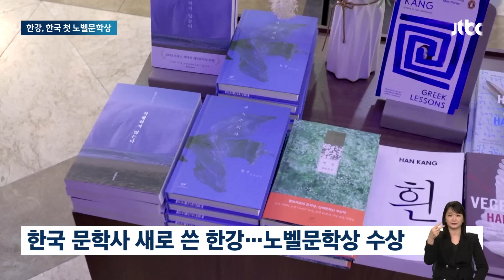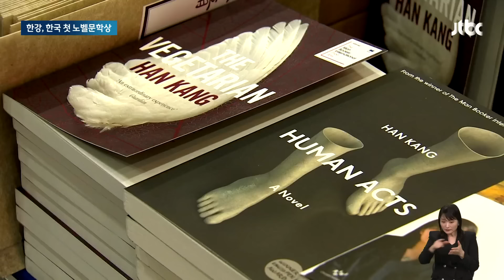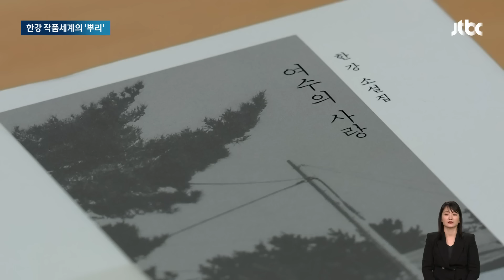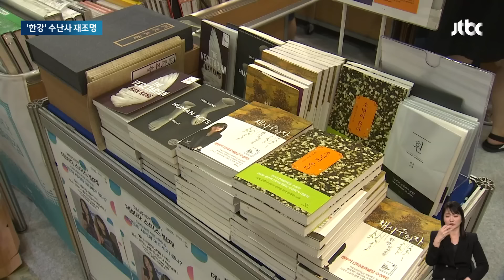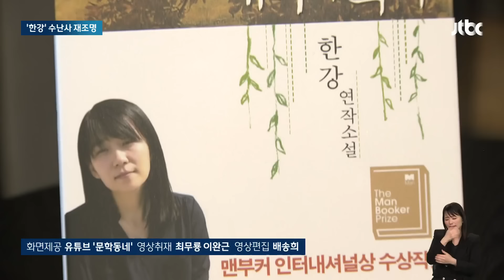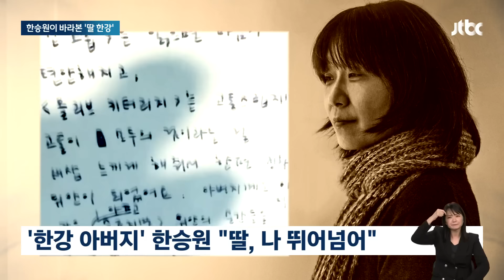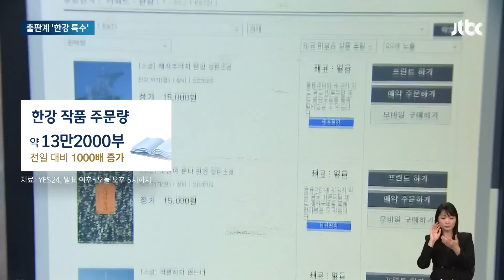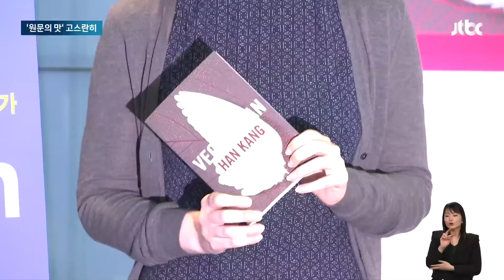[다시보기] 뉴스룸｜'노벨상' 역사적 순간 담담한 소회…한강 블랙리스트 재조명 / [단독] "명태균, 여론조사로 2등 1등 만들어준다 해" (24.10.11) / JTBC News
0:00 출판사로 전한 소감…한강 "파도 같은 축하에 감사"
6:54 한동훈 "대통령실 인적 쇄신 필요"…민감 사안 '정면 돌파'
12:23 사진 요청하자 '폭행'…제시 "도의적 책임, 가해자는 몰라"
15:55 [단독] 현직 총무팀의 폭로 "쌍용차 파업 당시, 용역비 빼돌렸다"
21:41 삼성과 LG, 22년 만의 가을 '격돌'…방망이 대결 나올까
24:03 [인터뷰] 고 신해철 부인 윤원희 "10주기 콘서트, 위로가 되기를"

10월 11일 (금) JTBC 뉴스룸
평일 저녁 6시 50분 방송